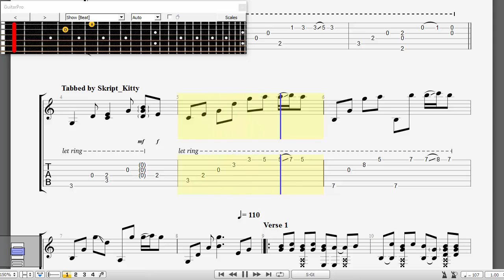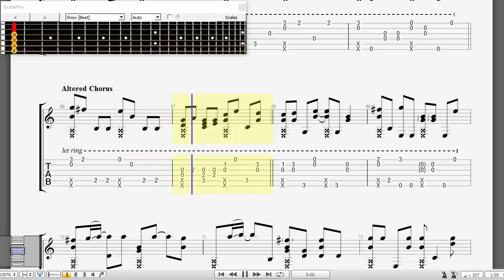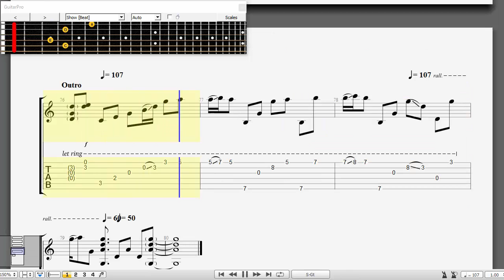[ Share Guitar Tabs ] Been Already a Year Guitar Pro Tab - Sungha Jung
How to play  on Guitar